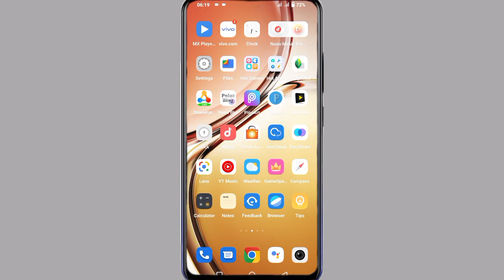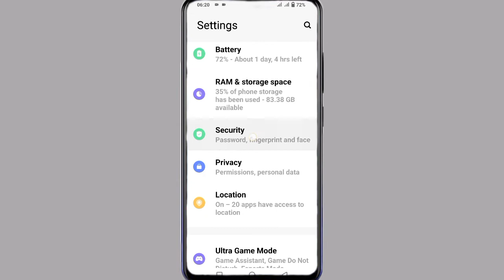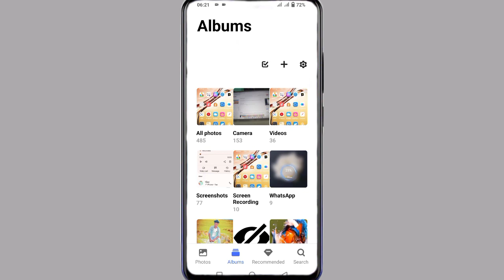How To Add App Lock On Vivo Y33e || Vivo Y33e App Lock Kaise Lagaye || Vivo Y33e App Lock Setting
My Camera

My Trypod
My Light